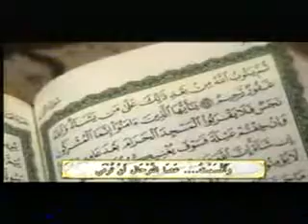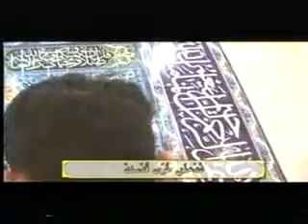Tariq Jee - Qabar ka Azaab(punishment of grave)urdu part 4 to 4 movie.flv